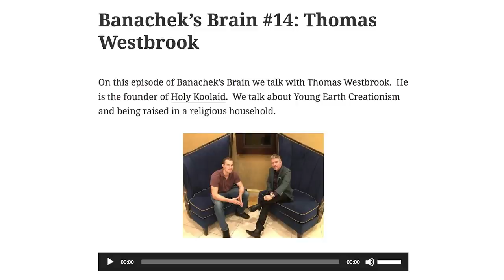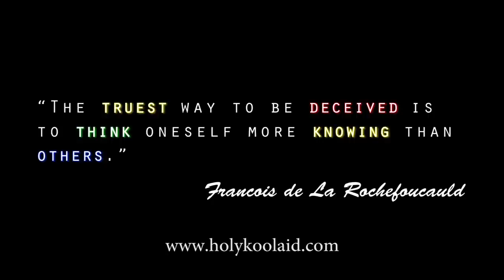Banachek - The World's Greatest Mentalist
In this interview with Banachek, we talk about mentalism, magic, skepticism, and how psychics fool scientists. We discuss Banachek's work with Project Alpha in which he went undercover, posing as a psychic, at Washington University's MacDonald Research Laboratory to prove the importance of skepticism and following scientific protocol.

We also discuss his work managing the James Randi Educational Foundation's Million Dollar Challenge in which a million dollar prize was offered to anyone who could prove they had paranormal abilities.